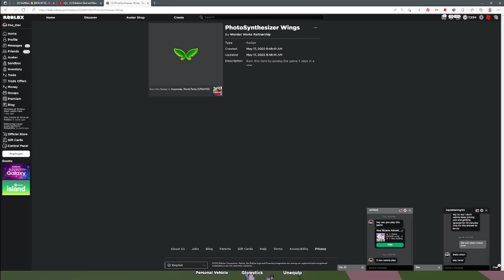[BADGE] How to get the PHOTOSYNTHESIZER WINGS BADGE in the INSOMNIAC WORLD PARTY EXPERIENCE!